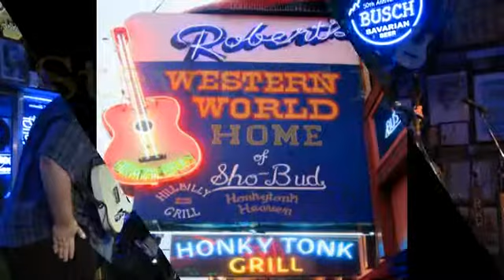Nathan Belt Summertime Blues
Roberts Western World,Nashville,Tues.27 May 2014
Johnny G...Bass...Aaron Till...Guitar. Maxwell...Drums.